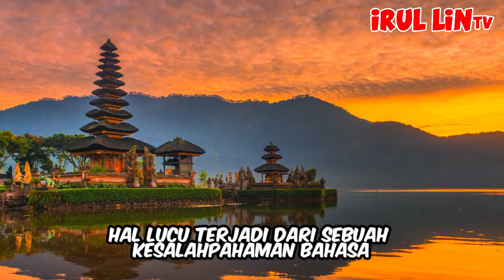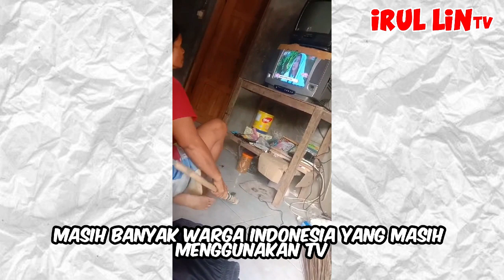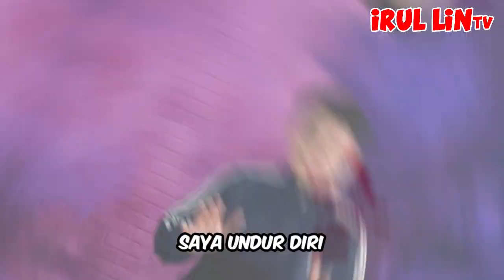Keanehan yang Sulit Dipercaya! Apa yang Salah dengan Video Ini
Dalam episode terbaru Irul Lin TV, kita akan dibawa dalam perjalanan video-vdeo unik dan menghibur. Mulai dari seorang anak dengan mental luar biasa yang mengubah dinamika sebuah latihan, hingga momen-momen lucu dari kesalahpahaman bahasa. Ada pula pesan mendalam tentang keberhasilan dan takdir yang tak terduga. Tidak hanya itu, kita akan melihat kucing dengan topeng lucu dan kejadian kocak saat bermain air laut. Jangan lewatkan kejutan dari sebuah rumah makan dan momen-momen mengagetkan lainnya. Semua ini dikemas dengan sentuhan kreatif Irul Lin TV, mengajak kita melihat dunia dengan sudut pandang yang baru.

IRUL LIN TV merupakan channel yang akan membahas berbagai hal menarik dan menghibur yang sayang untuk di lewatkan di antaranya ada pembahasan tentang skill menakjubkan juga berita viral seperti top 10 dan kejadian aneh tapi nyata seperti video unik atau alat unik dan berbagai hal menarik dan menghibur lainnya.